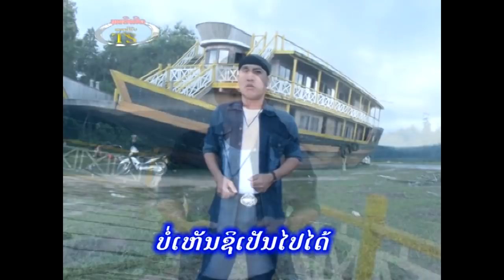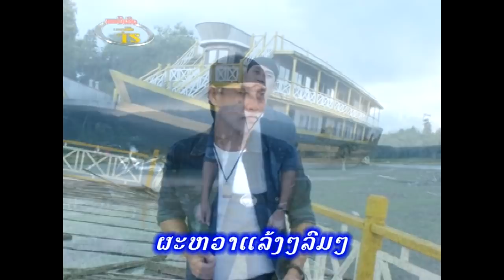ລາກ່ອນຮັກເກົ່າ ທອງດຳ ກອງດວງດີ la kone huk kao /TS studio